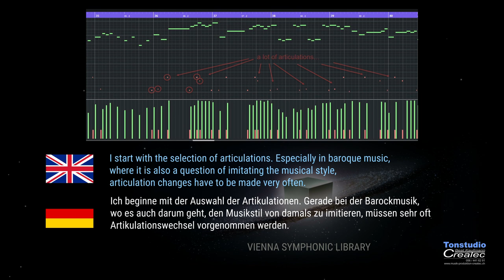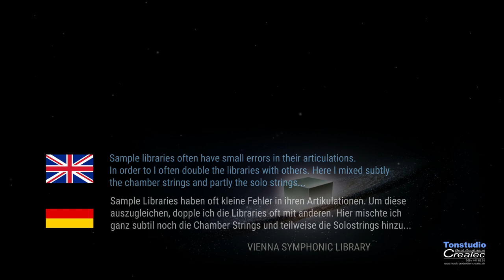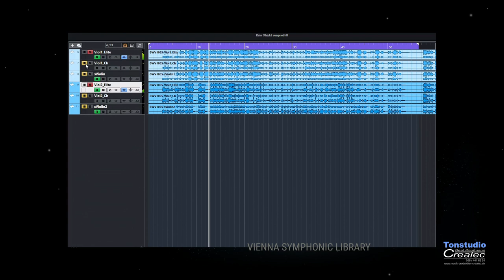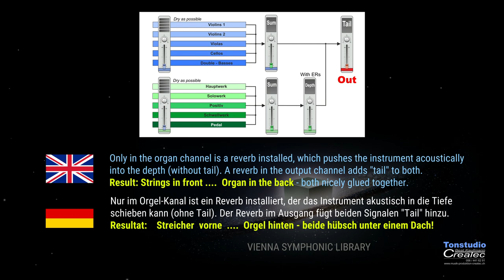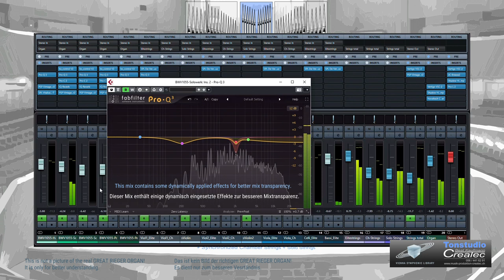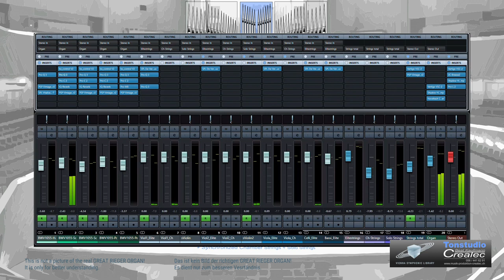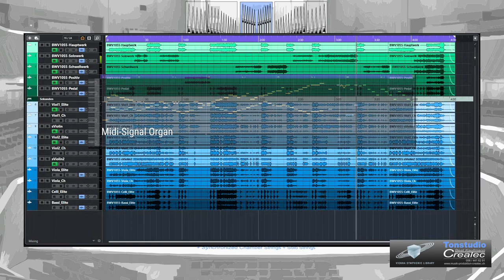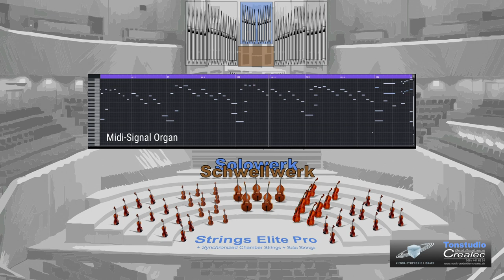Great Rieger Organ: J.S. Bach BWV 1055 - Walkthrough by Beat Kaufmann, Part 2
Beat Kaufmann explains his approach - always interesting to see how other musicians work!

Thanks for sending this one over, Beat!

00:00 Intro
00:28 Elite Strings - 1st Violins
01:24 Elite Strings - 2nd Violins
01:49 Violas, Cellos & Basses
02:55 Audio Mix "Orchestra & Organ"
03:57 Screencast BWV 1055 (Organ + Strings)
08:20 Outro